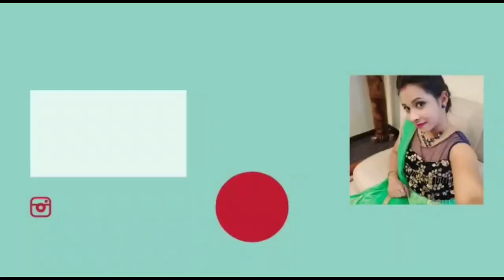How to store vegetables in fridge// Vegetable planning for a week#dailyvlog#hindivlog#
Hello everyone, I'm Megha. My today's video is about: how I plan vegetables for a week and store accordingly. After showing the video you will do it very easily. Hope you enjoy them and learn something new from this video.

Glad you found my videos on YouTube. If you are new to my channel a big virtual hug to you and welcome to the family "Lifestyle Vlog With Megha".